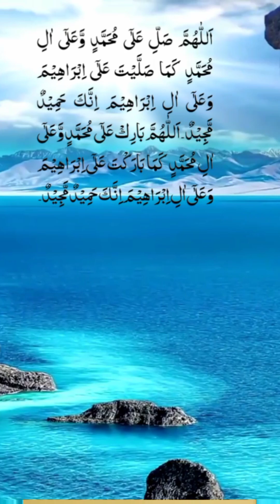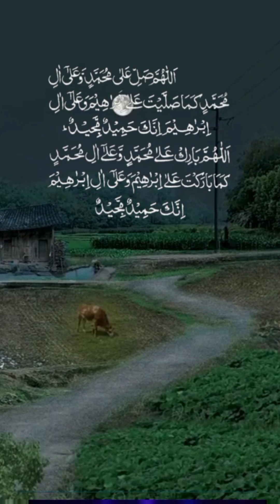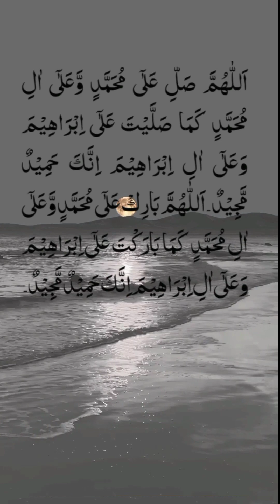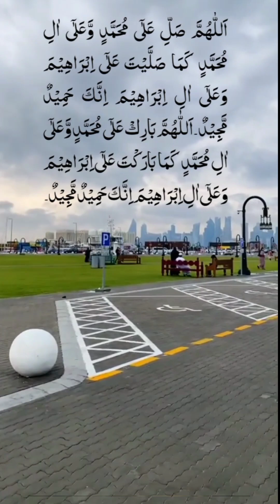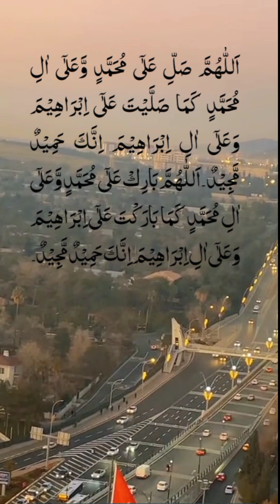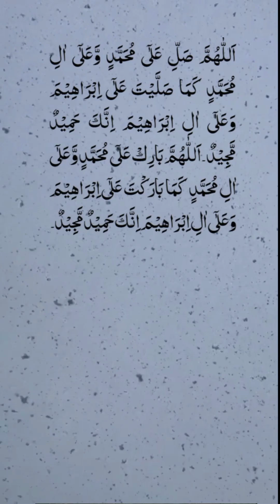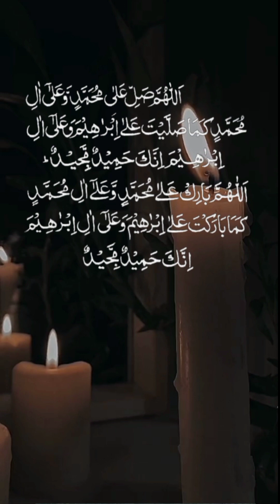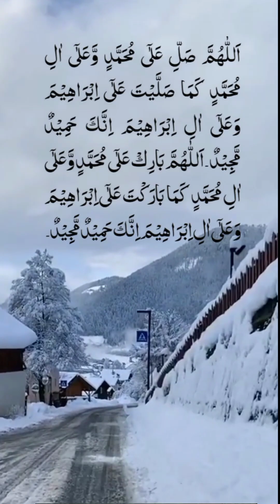درود شریف 🕋 درودِ پاک 🕋 درودِ ابراہیمی 🕋 محفل درودِ شریف 🕋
‏حضرت محمد ﷺنے ارشاد فرمایا:
"جو مجھ پر ایک مرتبہ درود بھیجتا ہے اللّٰہ تعالیٰ اس پر دس مرتبہ رحمت بھیجتا ہے۔"
*درود شریف کے اندر ایک پورا نظام پوشیدہ ہے*

ہم اپنی لغت میں اسے ’’ نظام محبت‘‘ اور ’’ نظام رحمت‘‘ کہہ سکتے ہیں…
درودشریف پڑھتے ہی یہ پورا نظام حرکت میں آجاتا ہے…
مختصر طور پر اس نظام کو سمجھ لیں… درودشریف پڑھنے والے نے … اللہ تعالیٰ سے محبت کا ثبوت دیا…
کیونکہ درودشریف پڑھنے کا حکم اللہ تعالیٰ نے دیا ہے…
*یہ ہوئی پہلی محبت…*

درود شریف پڑھنے والے نے حضور اقدس ﷺ سے محبت کا ایک حق ادا کیا… یہ محبت ایمان کے لئے لازمی ہے…
جب تک رسول اللہ ﷺ کی محبت … ہمیں ہر چیز سے بڑھ کر حاصل نہیں ہوگی… اس وقت تک ہمارا ایمان کامل نہیں ہوسکتا… اعتبار والا ایمان وہی ہے جس میں حضور اقدسﷺ سے محبت… سب سے بڑھ کر ہو…

ہمیں حضور اقدس ﷺ کی ظاہری صحبت حاصل نہیں ہوئی …
مگر ہم آپ ﷺ کی محبت تو پا سکتے ہیں… یہ محبت ہمیں جس قدر زیادہ نصیب ہوگی اسی قدر ہمارے دل میں…
آپﷺ کی زیارت، شفاعت، صحبت اور تذکرے کا شوق بڑھے گا… درودشریف میں بندہ اپنی اسی محبت کا اظہار کرتا ہے…
*یہ ہوئی دوسری محبت* …

ہم نے محبت سے درود شریف پڑھا تو… درودشریف کی خدمت پر مامور ملائکہ نے اسے محبت سے اُٹھایا اور سنبھالا … ان عظیم ملائکہ یعنی فرشتوں کے عجیب و مختلف حالات حدیث شریف کی کتابوں میں آئے ہیں… یہ معزز فرشتے درود شریف کو اُٹھانے، سنبھالنے اور پہنچانے کی خدمت انجام دیتے ہیں …
بہت تیزی اور محبت سے سر انجام دیتے ہیں…
فرشتوں کو درودشریف سے محبت ہے…
اس کا ثبوت قرآن مجید میں موجود ہے…
 *یہ ہوئی تیسری محبت*

پھر اللہ تعالیٰ نے ایک وسیع طاقت اور سماعت رکھنے والا ایک فرشتہ (ایک روایت میں دو فرشتے) مقرر فرما رکھا ہے… جو درودشریف پڑھنے والے کو … بڑی محبت بھری دعا دیتا ہے اور کہتا ہے ’’ غفرانک اللّٰہ  ‘‘…
اللہ تعالیٰ تیری مغفرت فرمائے… فرشتے کی اس دعاء پر دیگر فرشتے آمین کہتے ہیں … اور اللہ تعالیٰ اس دعا کو قبول فرماتا ہے…
*یہ ہوئی چوتھی محبت…*

فرشتوں نے یہ درودشریف حضور اقدس ﷺ تک… درود شریف پڑھنے والے کی ولدیت کے ساتھ پہنچا دیا کہ…
یا رسول اللہ ﷺ ! فلاں بن فلاں نے آپ پر صلوٰۃ و سلام بھیجا  ہے… آپ ﷺ اس صلوٰۃ و سلام کا محبت کے ساتھ جواب ارشاد فرماتے ہیں … سبحان اللہ! حضرت آقا مدنی ﷺ کا جواب … آپ ﷺ کی ہمارے لیے دعاء رحمت… اور ہمارے لیے سلام…
*یہ ہوئی پانچویں محبت…*

اب ان پانچ محبتوں کے بعد… محبت کے مے خانہ کا اصل دور شروع ہوتا ہے … وہ یہ کہ اللہ تعالیٰ توجہ خاص فرماتا ہے… اور پھر اس بندے پر محبت اور رحمت کی بارش فرما دیتا ہے…
*دس خاص رحمتوں کا نزول… دس درجات کی بلندی …*
*دس گناھوں کی معافی… اور معلوم نہیں کیا کیا انعامات…*

تو زمین سے لے کر عرش تک… کیسا زبردست ’’نظام محبت و رحمت‘‘ متحرک ہو گیا… اب جس بندے کو یہ نعمت نصیب ہوئی… اس کا کون سا مسئلہ ہے جو حل نہیں ہوگا اور کون سی پریشانی ہے جو دور نہیں ہوگی.

 درود پاک کے ہر وقت جاری  ورد کی بارکات سے آپ سب کی تمام پریشانیاں، مسائل،  تکلیفات، بیماریاں، حاجات  رفع ہوں گی اور اللہ تعالی کی طرف سے سب امتحانات میں کامیابی اور ترقی کیلئے راہیں کھلتی جائیں گی اور پرسکون قلبی ماحول میں تحفظ اور عزت نفس محفوظ رکھنا اور بزرگی یقینی طور پر حاصل ہونگے ان شاءاللہ ۔

*‏‎اللَّهُمَّ صَلِّ عَلَى مُحَمَّدٍ وَعَلَى آلِ مُحَمَّد كَمَا صَلَّيْتَ عَلَى إِبْرَاهِيمَ وَعَلَى آلِ إِبْرَاهِيم إنَّك حميدٌ مجيدٌ اللَّهُمَّ بَارِكْ عَلَى مُحَمَّدٍ وَعَلَى آلِ مُحَمَّد كَمَا بَارَكْتَ عَلَى إِبْرَاهِيمَ وَعَلَى آلِ إِبْرَاهِيم إنَّك حميدٌ مجيدٌ*